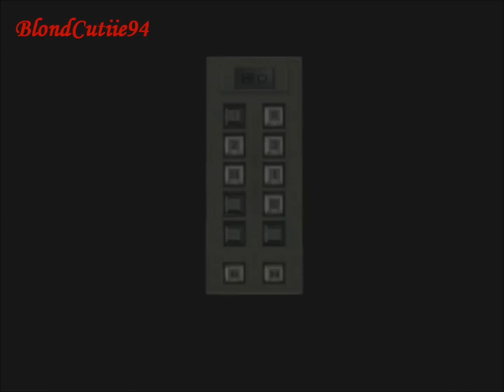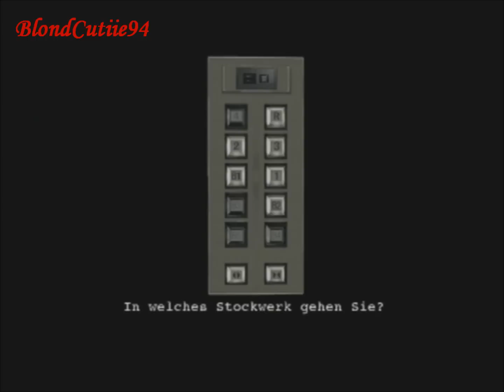#20 Let's Play Resident Evil Outbreak File 1 (GERMAN/BLIND) Jim's life is shit!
Ich zitiere: ''Jim's life is shit!''. Diese Aussage wird in diesem Part bewiesen/verdeutlicht! xD